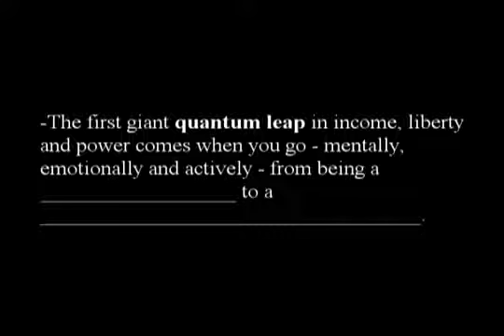Dan Kennedy Marketing - Why Your Marketing Message Is NO GOOD...If You're Not Doing This!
to get $633.91 worth of Money-Making Marketing Information and get full access to all 10 Big Breakthroughs in Business Life with Dan Kennedy.